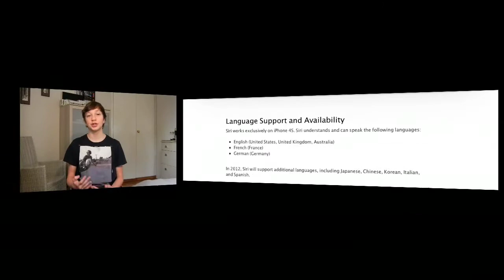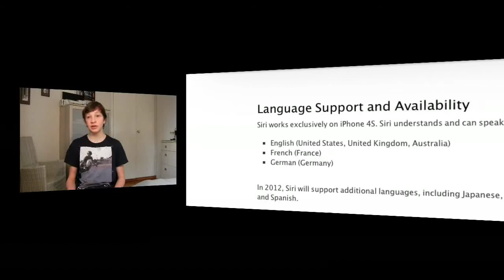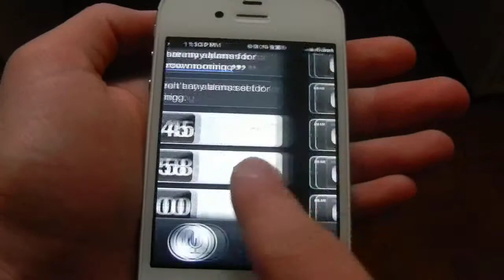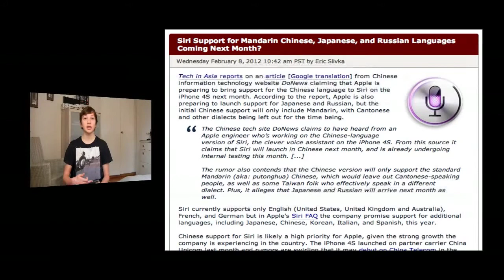Siri in 2012: New Features & Languages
to sign up for Crypto.com and we both get $50 USD :)
We're all waiting for Siri to improve in functionality, let's see what is up for 12' :)

In this video, I go over possible improvements, features, bug fixes, languages and more kinds of possible updates that could be added to Siri when it gets the "beta" status part removed. In other words, when it fully becomes "ver 1.0". Hope you enjoyed!

to get
notified of my new Apple & tech videos on your YouTube homepage!

-TheTechnoTuber